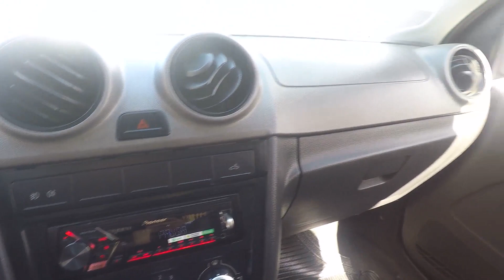VLOG COMPREI UM ACESSORIO PARA O SOM DA SAVEIRO & ESTOUREI O MICROFONE COM O GRAVE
Salve galeraaaa, fiz um vlog para voces me companharem indo comprar um novo acessorio para o som, e no role como sempre com som estralando sem dó , acabei estourando o microfone externo da gopro...